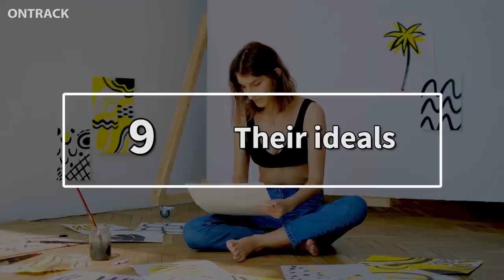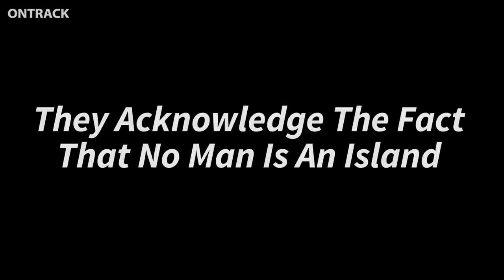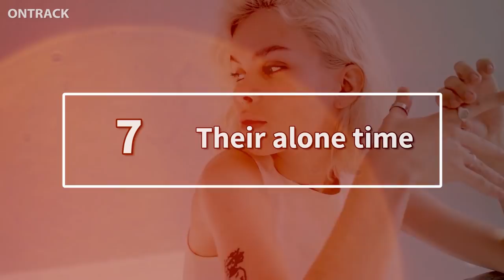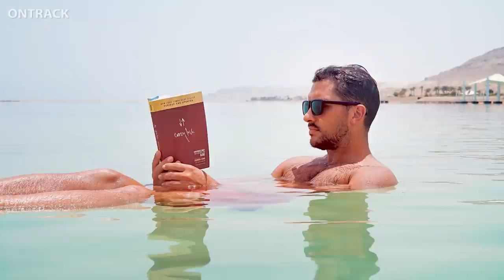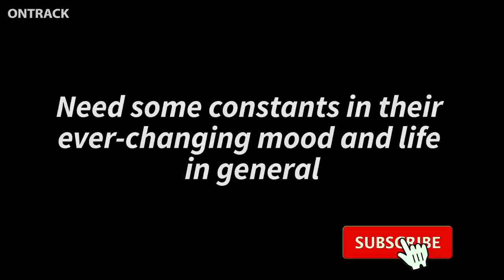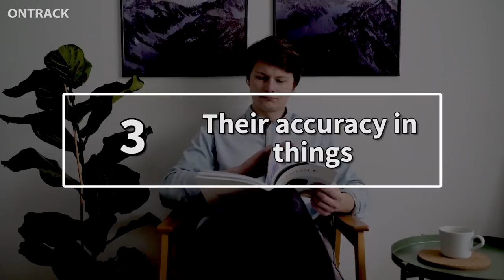10 Things That Keep The INFJ Going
10 Things That Keep The INFJ Going. Hey INFJ, What keeps you going? What are your constants?

These two questions are important when we talk about what sustains a person, including the INFJ. INFJ Types go through a lot of things and so it goes without saying that they need something that would keep their sanity and also keep them going.

We’re back to talking about the INFJ mind. Well, nothing too surprising there as INFJ Types are avid thinkers. They’re also known to stick with their own thoughts and stand by their beliefs. This ability of INFJ Types to stand by what they believe in is also something that could propel them forward and allow them to cope through various trials that they may face. And so, even when the odds are against the INFJ Types and even when people around question them, the INFJ stubborn belief sometimes becomes their own lifeline when the going gets super tough.

These are just some things that help sustain the INFJ. There are more of these things that could aid this personality to face their everyday challenges and keep on with both the mundane and special happenings in their lives.

Well, the listed things may not necessarily solely apply to INFJ Types as well.